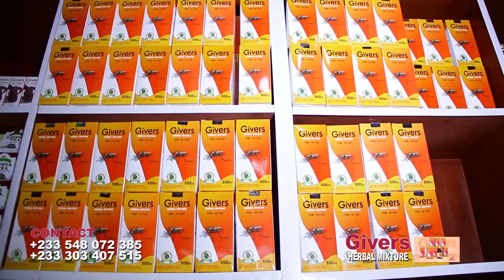PAE MU KA SHOW: NO SEX WITH AGRADAA FOR 2YRS NOW, THE SYSTEM IS HARD FOR OUR CHILDREN.🔥PLS SUBSCRIBE